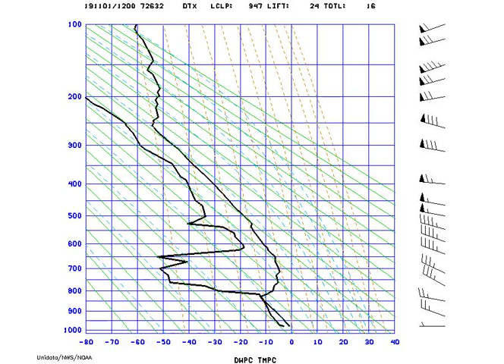AMS_StuveDetroit_2019-11-01